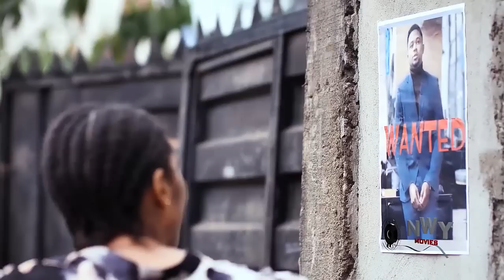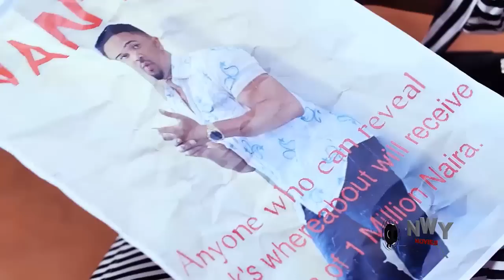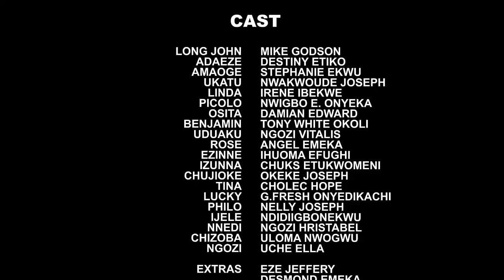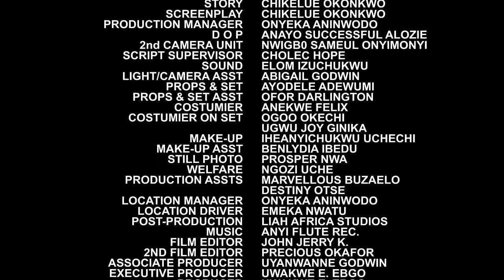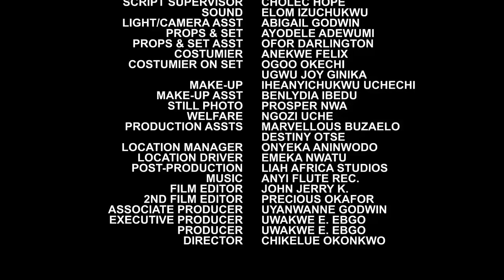She Picked Up The Homeless Orphan & Feed Him But Never Knew He Is On A Mission To Find True Love